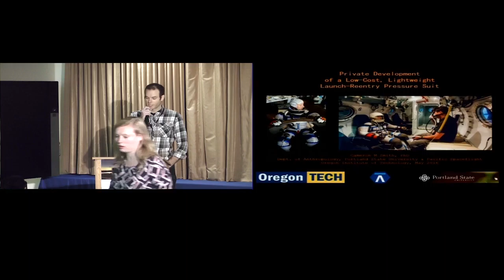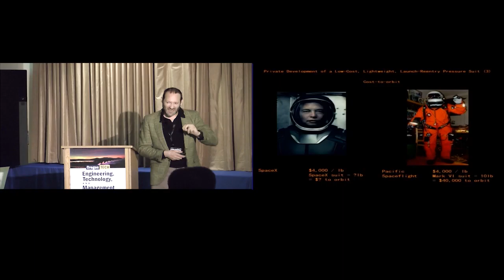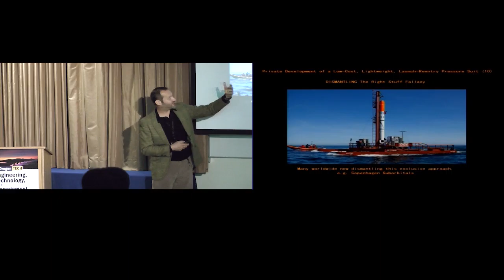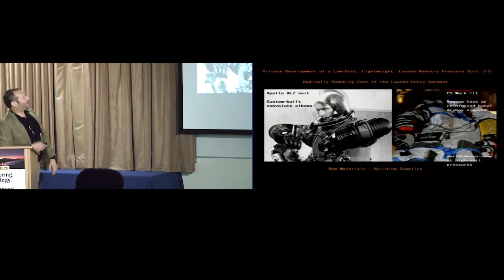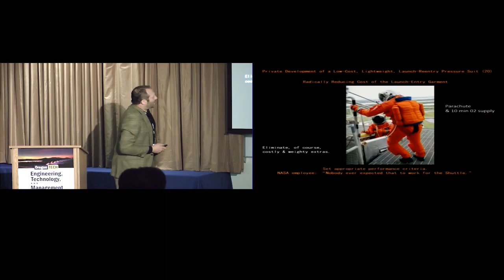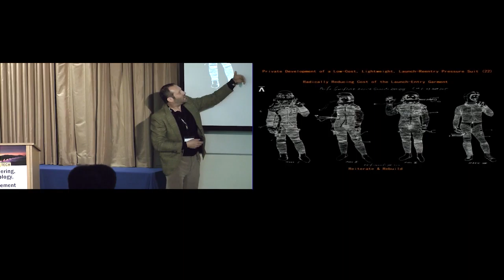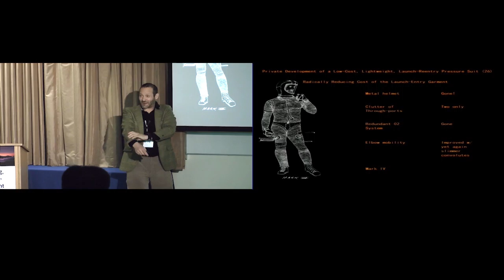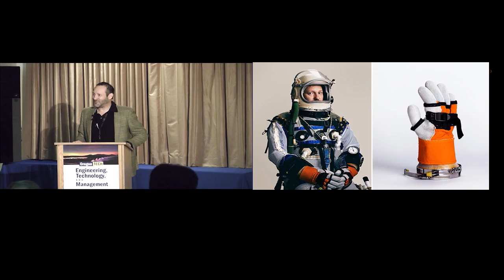TECH Talks 2016 - Technology Track - Cameron Smith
Video Producer: Peggy Hawkins

Video Editor: Michael Ball

Executive Producer: Paulo Vasconcelos